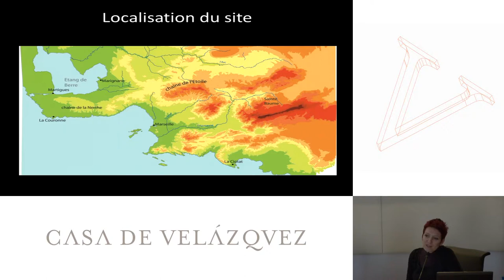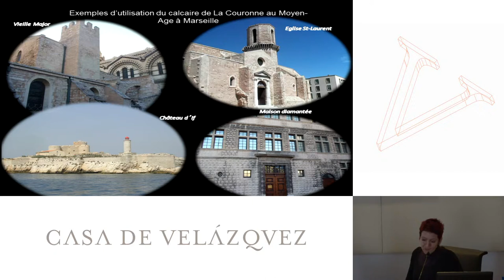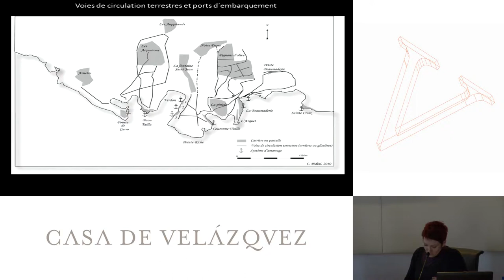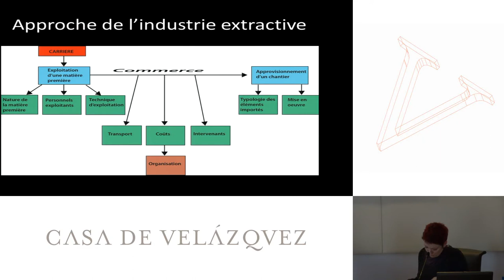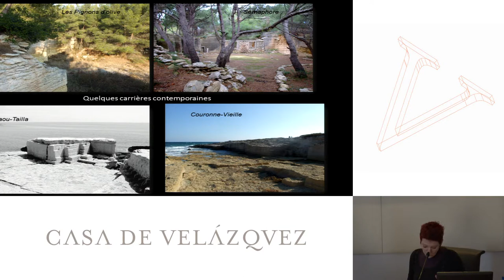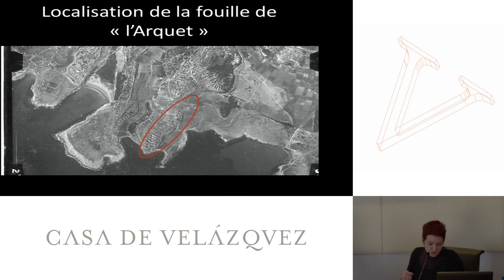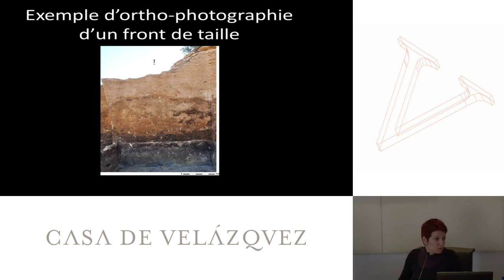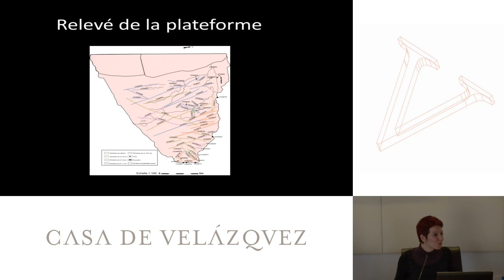Létude des carrières : une approche nécessairement pluridisciplinaire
Pedini Cecilia
  Podcasts de la Casa de Velázquez